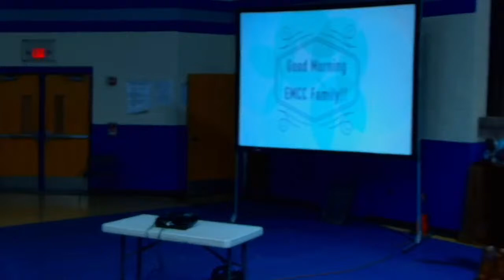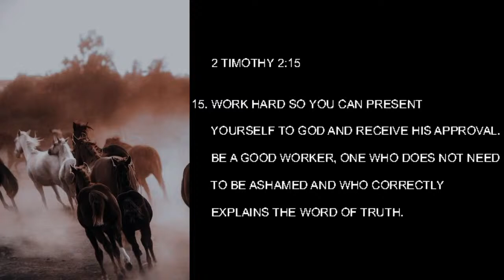2 Timothy... 11 to go with Curt Miller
Good morning EMCC!